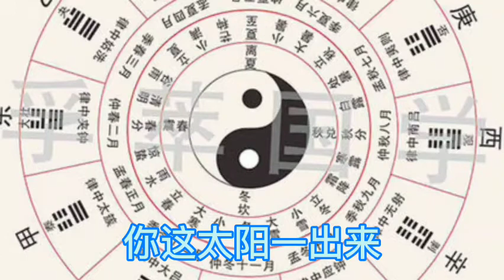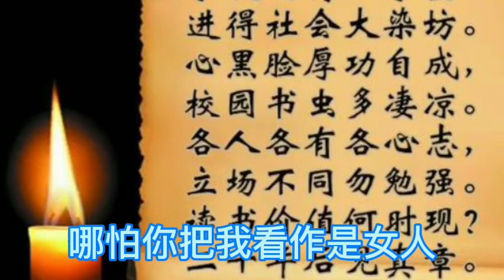少年一段风流事#只许佳人独自知#玄机师太#雪峰义存#永嘉玄觉#德山宣鉴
意思是：风流少年有一段与绝色佳人之间的风流韵事，这只有佳人自己知道的，别人是不能知道的。
出自：《悟道诗》圆悟克勤（宋）
原文：
金鸭香销锦锈帏，笙歌丛里醉扶归。
少年一段风流事，只许佳人独自知。
译文：

香炉散发出的香气弥漫整个锦绣帷帐中，在鼓奏不停的声乐中乘兴而归。

风流少年有一段与绝色佳人之间的风流韵事，别人是不能知道的，只有佳人自己知晓。
这是一首脍炙人口的见道诗。圆悟克勤为五祖法演侍者时，一次一位官员来访，法演问他：“你读过小艳诗吗？其中的‘频呼小玉原无事，只要檀郎识得声’当如何领会？”官人只是“诺诺”而已。
克勤亦不得其解。当他走出方丈，忽见一只红冠大公鸡高啼着飞上高墙，于是心有领会，作了如上诗偈。首二句描写豪家子弟热衷于歌舞醉酒，其实是以少年比喻参禅之人。金鸭浮香、锦绣帏帐、笙歌扶醉，比喻色界的纷繁与喧嚣。

而修禅者只有超越这一声色界，去除妄念，方能证悟自性，回归本心。不过这一段扶醉而归的风流韵事，是秘而不宣的，只有与少年一起“风流”的佳人才能知晓，是不能说与他人的。即所谓禅境只能自知，不能言说。全诗满布绮语，彩曲纷呈，却深意蕴藉，不愧为锦绣之作